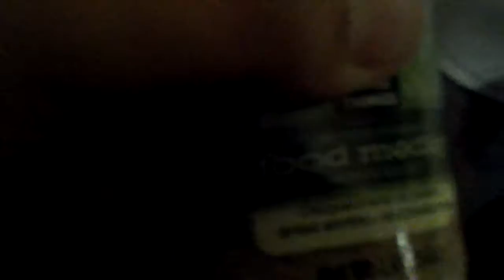How to take care of a hermit crab